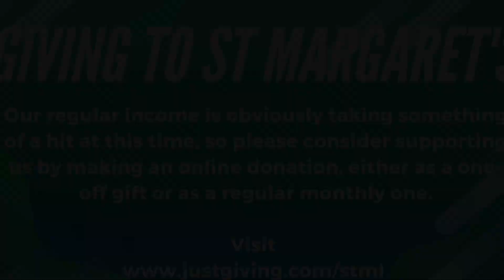St Margaret Lothbury Holy Communion | 29th August 2023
A service of Holy Communion at St Margaret Lothbury. According to The Book of Common Prayer (1662)